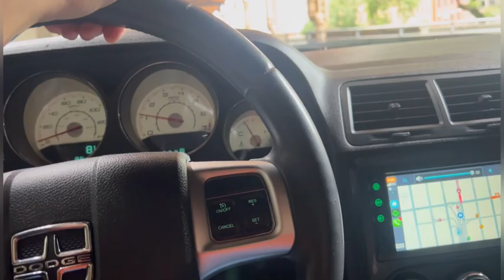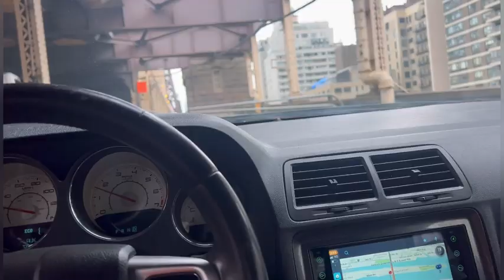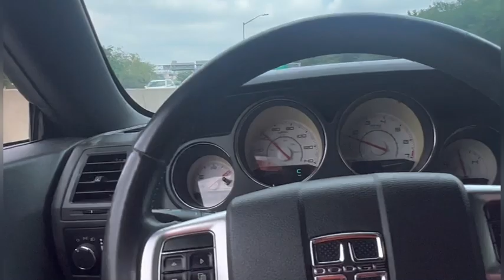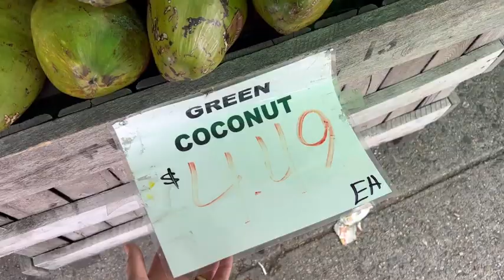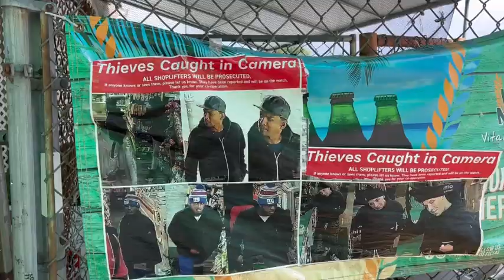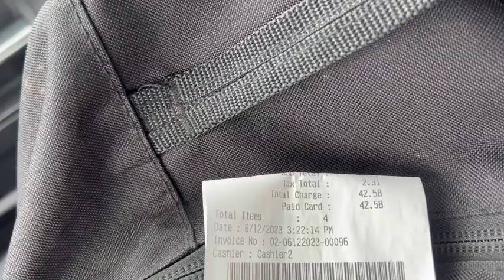VLOG DA LISA YORK-CONSTRUÇÃO 🇺🇸